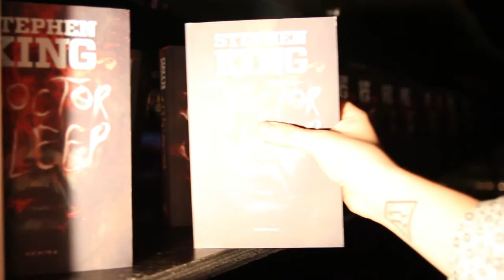Lansarea romanului "Doctor Sleep", de Stephen King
Stephen King se întoarce la universul pe care l-a creat și l-a explorat în Shining. Dan Torrance, angajat într-un azil de bătrâni, trebuie să salveze o fetiță din ghearele unei grupări de criminali cu puteri paranormale. Umează o luptă complicată între bine și rău, o poveste extraordinară, care va încânta miloanele de cititori ce s-au delectat cu Shining și-i va cuceri pe cei care pășesc acum în ținuturile lui Stephen King.